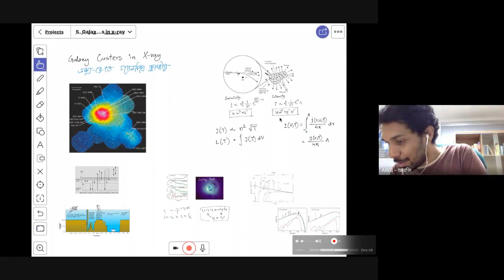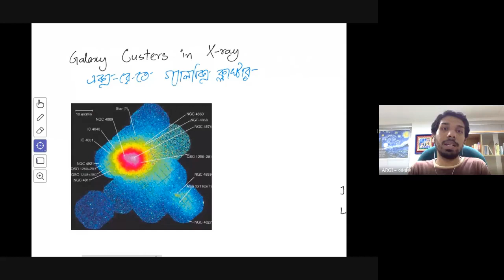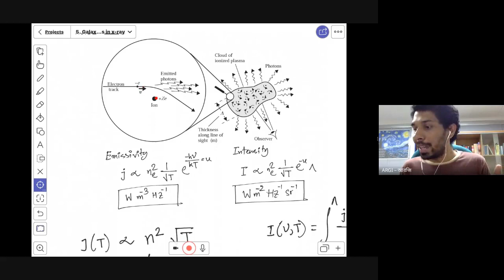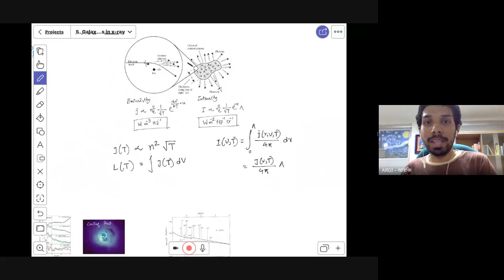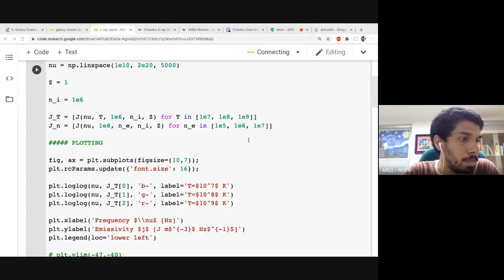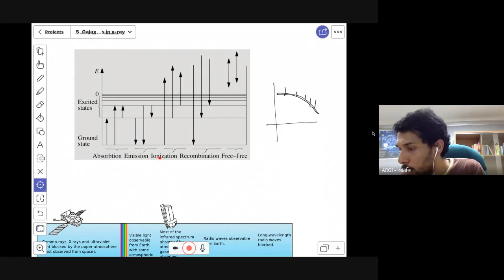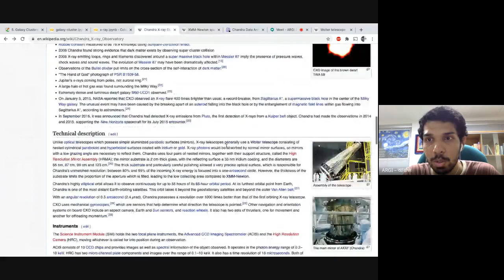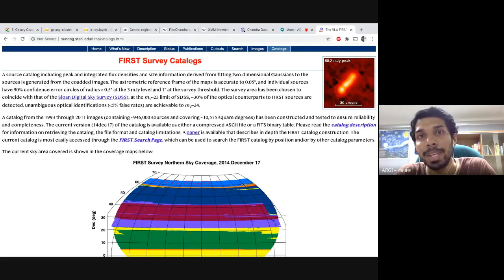Galaxy clusters in x-ray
How does a galaxy cluster emits in X-ray and how do we detect the emission?